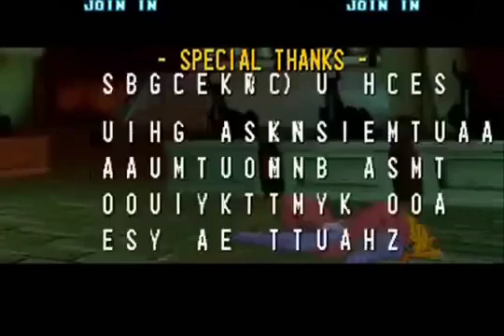Street Fighter İ 2nd Impact Giant Attack (Arcade)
Game: Street Fighter İ: 2nd Impact - Giant Attack Language: English Platform: Arcade Difficulty: Hard Damage Level: High Player Character: Ryu More Tags: .

Game: Street Fighter İ: 2nd Impact - Giant Attack Language: English Platform: Arcade Difficulty: Hard Damage Level: High Player Character: Sean Matsuda .

Game: Street Fighter İ: 2nd Impact - Giant Attack Language: English Platform: Arcade Difficulty: Hard Damage Level: High Player Character: Necro More Tags: .

Game: Street Fighter İ: 2nd Impact - Giant Attack Language: English Platform: Arcade Difficulty: Hard Damage Level: High Player Character: Ken Masters More .